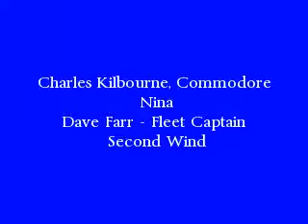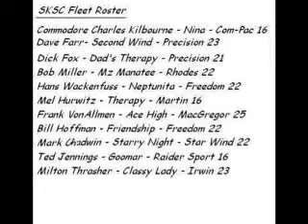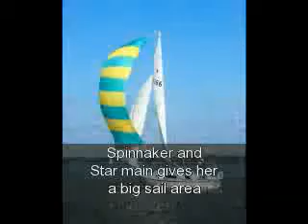Siesta Key Sailing Club - Sarasota, Florida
The Siesta Key Sailing Club at Sarasota, FL is
active from November to April on Lower
Sarasota Bay below Stickney Point Bridge.

Eleven mini-cruising sailboats
race with reverse handicaps so that
slower boats start first.  Faster boats
must catch up before the end of the race.

This makes for very competitive racing
and a lot  more fun because you see
how well you are doing (or not doing)
as the race progresses.

We do 8 races each month in
November, December, February and April.

The Awards Luncheon is held in April to
distribute prizes and awards.

Charles Kilbourne is Commodore
and will welcome your call to 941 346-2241 in season only.

This video started as a OneTrueMedia slideshow / montage and uploaded to
YouTube.  That is a very easy way to provide photos with transitions and effects that is easy to learn and to perfect an effective show.  I recommend it to others.